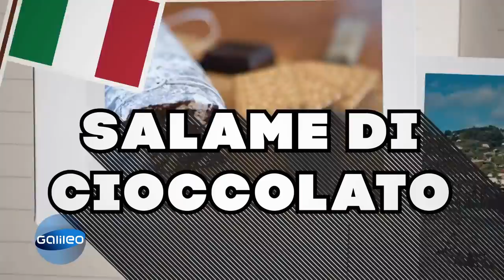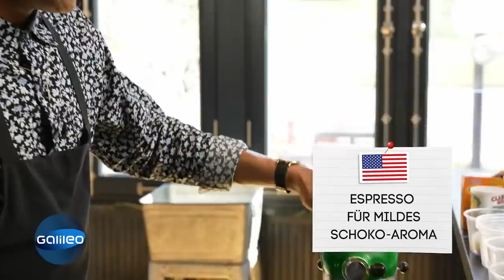🍅🍰Tomatensuppe in der Schokoladentorte? Schoko-Spezialitäten rund um die Welt | Galileo | ProSieben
Schokolade ist überall auf der Welt beliebt, aber hast Du schon mal eine Schokosalami oder eine Schokotorte mit Tomatensuppe gesehen? Klingt seltsam, doch in einigen Ländern gilt das als Delikatesse - wir haben die Schokoladenspezialitäten probiert.